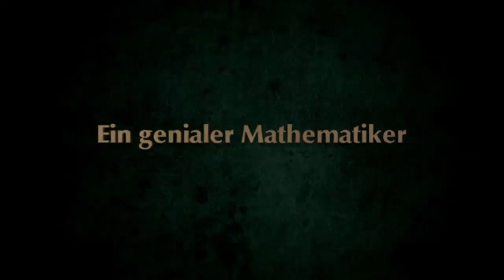Die Vermessung der Welt Trailer # 3 HD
Die Vermessung der Welt
Produktionsjahr: 2011
Bewertung: 4,5 von 5 Sternen
FSK 12

Im Jahre 1828 treffen sich die beiden gealterten Vordenker Alexander von Humboldt (Albrecht Abraham Schuch) und Carl Friedrich Gauß (Florian David Fitz) im Zuge des Deutschen Naturforscherkongresses in Berlin. Beide beschäftigten sich mit der Vermessung der Welt, wenn auch auf gänzlich unterschiedliche Art und Weise. Während von Humboldt stets um die Welt reiste und sich allen Gefahren aussetzte, blieb Gauß lieber in heimischen Gefilden, um dort an seinen mathematischen Formeln zu basteln. Von Humboldt schlug sich durch den dichten Urwald und durchquerte staubige Steppen, bestieg Vulkane und wühlte sich in Erdlöcher. Gauß dagegen hat eine Schwäche für Frauen und sprang in seiner Hochzeitsnacht aus dem Bett, um eine eminent wichtige Formel zu notieren. Die beiden so unterschiedlichen Charaktere sind dennoch durch ihre unbändige Neugier und ihren unstillbaren Forschergeist auf eine gewisse Art und Weise miteinander verbunden. Deutlich in die Jahre gekommen, treffen die beiden Geistesfürsten nun in Berlin aufeinander.